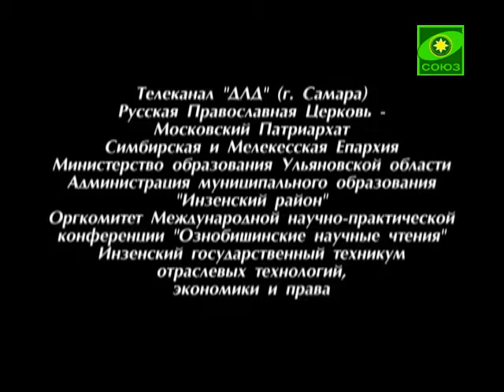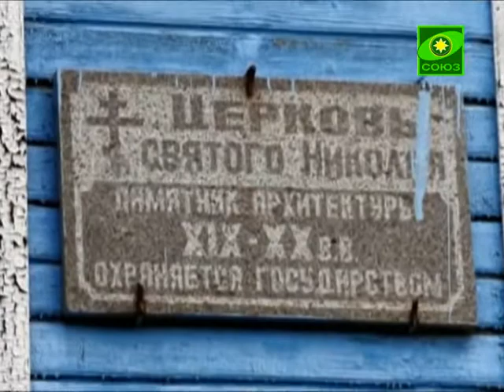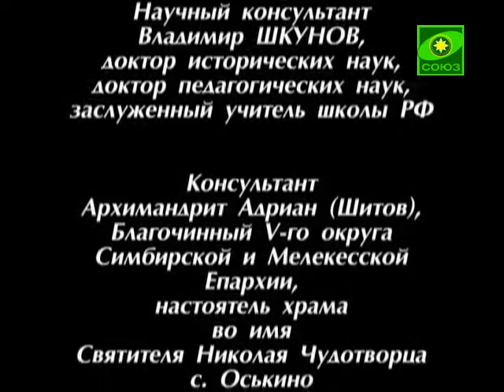Храм во имя Святителя Николая Чудотворца